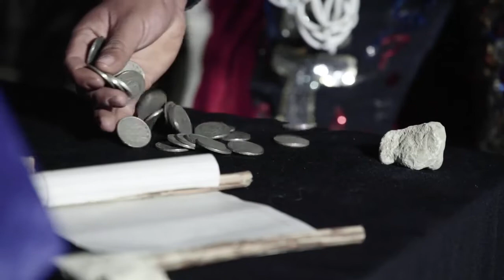Ciudad del Maíz San Luis Potosí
Elaborado: Ayuntamiento de Ciudad del Maíz San Luis Potosí Administración Pública Municipal 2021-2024